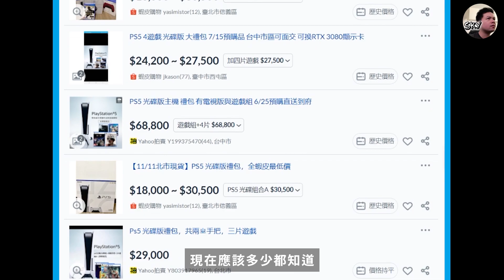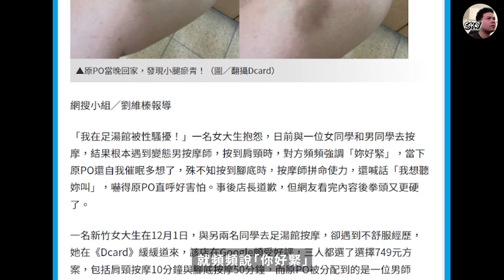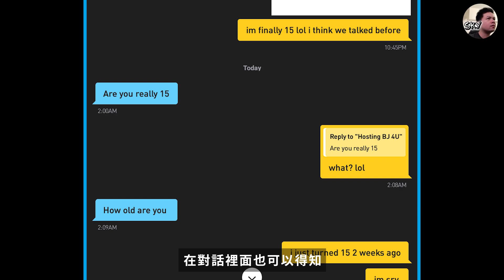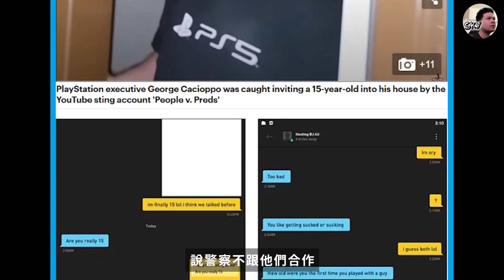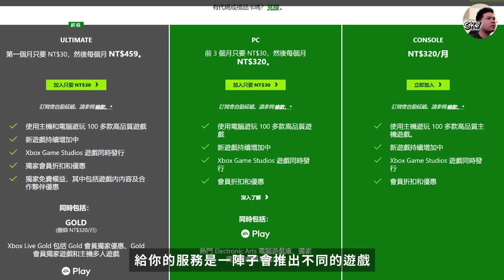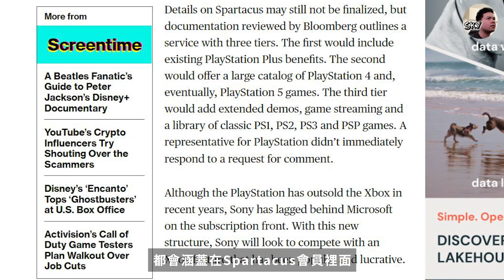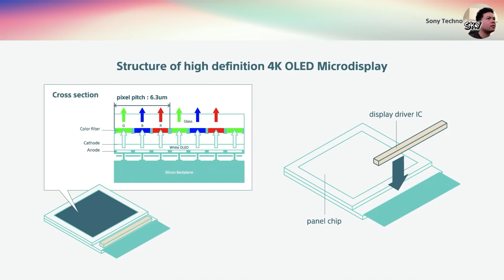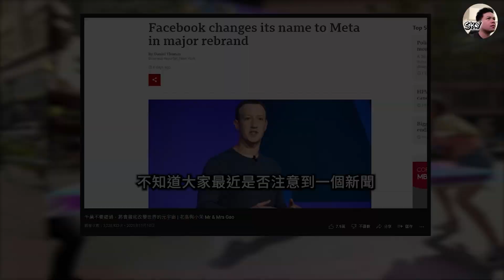《蓋星聞》PS終於有新的訂閱消息出來，卻爆出性醜聞！影響了我對公司的想法..｜Sky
我自己是很期待 PS 能有新的訂閱方式，到時如果走得跟 XGP 一樣，我又剛好有時間的話就會整理出來給大家知道一聲。

00:00 前言
01:16 遊戲界與性相關案件再添一件!?
04:14 索尼因應Xbox的Game Pass開啟新計畫「Spartacus」
08:20 索尼共開研發中心進行新計畫「OLED 微型顯示器」
09:35 結語

分享請使用本影片
1.禁止轉載營利之使用.
2.禁止放置自身頻道之使用.

PS Xbox 負面新聞 性騷擾 新訂閱服務 高層主管